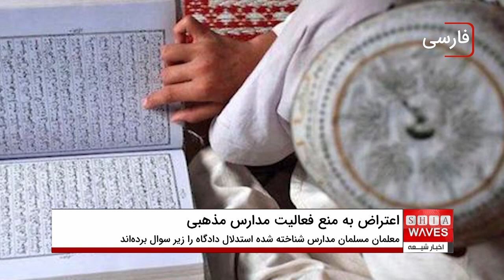مسلمانان در پرجمعیت ترین ایالت هند به ممنوعیت ادامه فعالیت مدارس مذهبی اعتراض کردند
چند هفته پس از حکم دادگاه عالی الله هند مبنی بر لغو قانون سال ۲۰۰۴ و تعطیلی مدارس مذهبی در اوتار پرادش، با این استدلال که ادامه فعالیت این مدارس، اصول سکولاریسم قانون اساسی هند را نقض می کند، اکنون جامعه مسلمانان هند به ویژه معلمان مسلمان نسبت به این حکم واکنش نشان داده اند.

معلمان مسلمان در هند به حکم اخیر دادگاهی که بر اساس آن هزاران مدارس مذهبی را در پرجمعیت ترین ایالت این کشور تعطیل می کند، اعتراض کردند.

دادگاه عالی الله آباد در ۲۲مارس طی حکمی، قانون آموزش و پرورش مدارس اوتار پرادش در سال ۲۰۰۴ را لغو کرد و تاکید نمود که این قانون، سکولاریسم قانون اساسی هند را نقض می کند.

این دادگاه هم چنین دستور داد که همه دانش آموزان مدارس اسلامی در اوتار پرادش به مدارس "عادی" منتقل شوند.

رهبران حزب حاکم بهاراتیا جاناتا (BJP ) می گویند که این تصمیم، فرصتی برای دانش آموزان جامعه برای تحصیل در مدارس معمولی مدرن فراهم نموده و به نفع جامعه مسلمان خواهد بود.

اما رهبران مسلمان معتقدند که این حکم سال‌ها اصلاحاتی را که مدارس هند را به شکل مدرن در آورده و برنامه‌های درسی مورد تایید ملی را معرفی کرده است، نادیده می‌گیرد.

ظفرالاسلام خان رئیس سابق کمیسیون اقلیت های دهلی در این زمینه اظهار داشته که حکم دادگاه ناقض مواد ۲۹ و ۳۰ قانون اساسی هند است که حق اقلیت های مذهبی را برای تأسیس و اداره مؤسسات آموزشی به انتخاب خود تضمین می کند.

وی در ادامه افزود: مسلمانان با تمام وجود از مدارس مدرن استقبال کردند و شاهد بوده ایم که دانش آموزان تحصیل کرده در مدارس به کارمندان، دانشمندان، پزشکان، مهندسان و دیگر متخصصان مدرن د کشور تبدیل شده اند، با این حال، مقام های هندی در حال تعطیل نمودن تمامی مدارس مذهبی بر خلاف میل و منافع جامعه مسلمانان هستند.

دادگاه عالی در حکم خود می گوید: دیوان عالی بارها بر آموزش مدرن با موضوعات مدرن تاکید کرده است، آموزشی که ماهیت جهانی دارد و کودک را آماده می کند تا آینده خود را روشن کند و این کشور را به جلو ببرد.

دادگاه در ادامه افزوده : برنامه درسی مدارس مذهبی «مطمئناً معادل» آنچه دانش آموزان در مدارس معمولی دنبال می کنند نیست، و بنابراین، آموزشی که در این مدارس ارائه می شود نه ماهیت «کیفی» دارد و نه «جهانی».

اما چندین معلم مدارس شناخته شده استدلال دادگاه را زیر سوال برده و گفته اند که مدارس شناخته شده مذهبی آموزش های مدرن ارائه می دهند و از سال ۲۰۱۸ برنامه های درسی که توسط شورای ملی تحقیقات و آموزش هند نظارت می شود را تدریس کرده اند.

گفتنی است با اجرای حکم این دادگاه تمام مدارس شناخته شده مذهبی تعطیل و حدود یکصد هزار معلم بیکار خواهند شد.

بر اساس دیدگاه برخی از تحلیلگران اگر مدارس مذهبی تعطیل شوند، قطعاً میزان ترک تحصیل در میان مسلمانان افزایش خواهد یافت و این مساله، مسلمانان را قربانی بی‌عدالتی می‌کند.

مسلمانان هند مدت هاست که از تبعیض شکایت دارند، فعالان اجتماعی در این رابطه می گویند از زمانی که دولت نخست وزیر نارندرا مودی در سال ۲۰۱۴ به قدرت رسید، گرایش ها و اقدام ها بر ضد مسلمانان تشدید شده است.